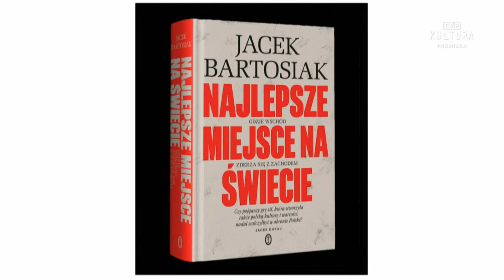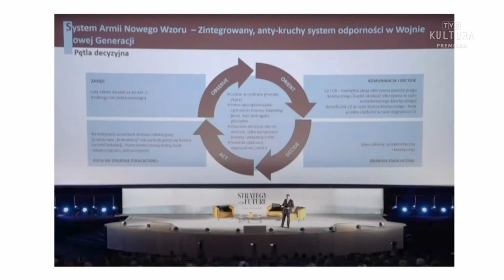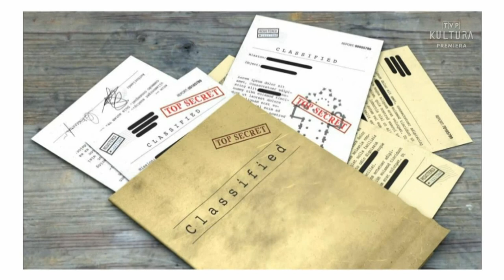2023 04 05 Tanie Dranie Polska - najlepsze miejsce na świecie